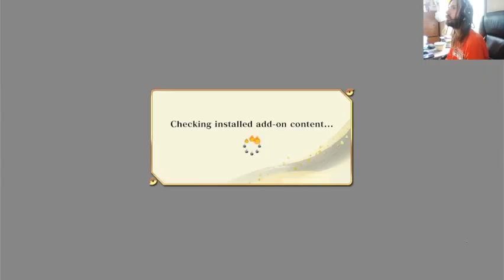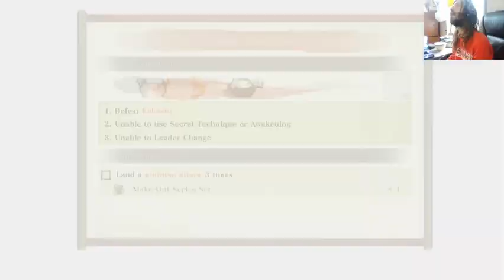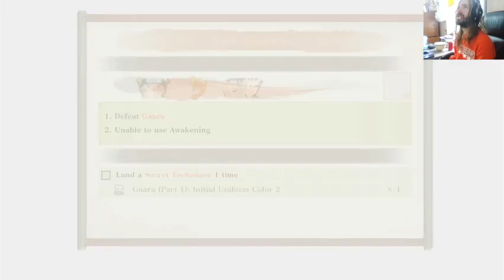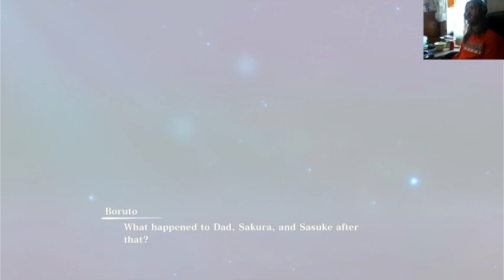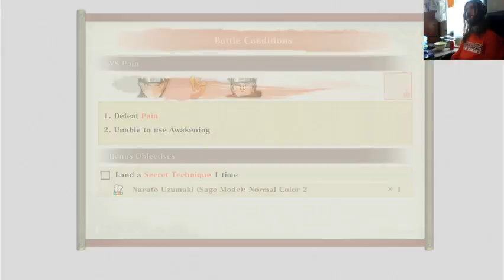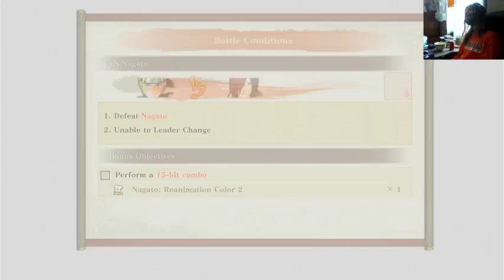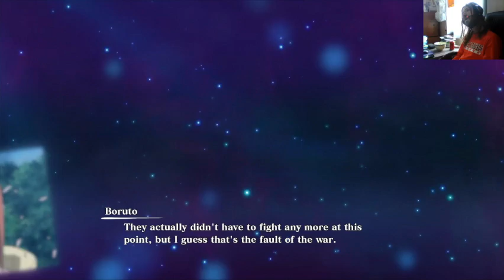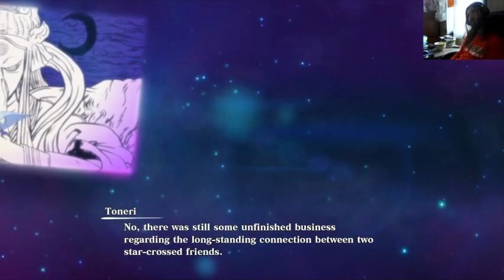naruto storm connections part 5